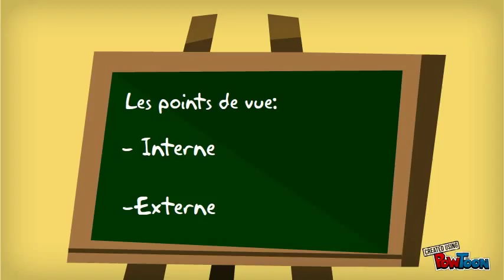Les points de vue dans le récit -4ème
Identifier auteur, narrateur et point de vue-- Created using PowToon -- Free sign up . Make your own animated videos and animated presentations for free.  PowToon is a free tool that allows you to develop cool animated clips and animated presentations for your website, office meeting, sales pitch, nonprofit fundraiser, product launch, video resume, or anything else you could use an animated explainer video. PowToon's animation templates help you create animated presentations and animated explainer videos from scratch.  Anyone can produce awesome animations quickly with PowToon, without the cost or hassle other professional animation services require.